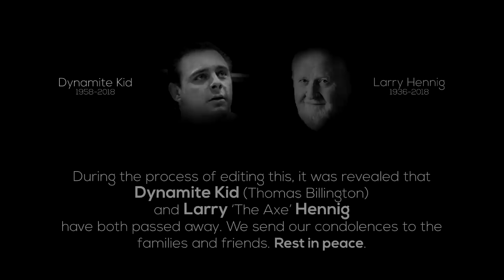13 WWE Wrestlers Who Died In 2018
Topics Discussed in This Video:
1. 13 WWE Wrestlers Who You Might Not Know Passed Away in 2018
2. Wrestlers You Didn't Know We Lost in 2018
3. WWE Wrestlers Who are No Longer With Us In 2018
4. WWE Wrestlers You Didn’t Know Passed Away in 2018

No Intro. Just a tribute to the wrestling legends we lost in 2018.

1. Masa Saito (76)
2. Matt Cappotelli (38)
3. Brickhouse Brown (57)
4. Nikolai Volkoff (70)
5. Bruno Sammartino (82)
6. Paul Jones (75)
7. Nick Busick (63)
8. Jim “The Anvil” Neidhart (63)
9. Brian Christopher (46)
10. Johnny Valiant (71)
11. Vader (63)
12. Dynamite Kid (60)
13. Larry 'The Axe' Hennig (82)